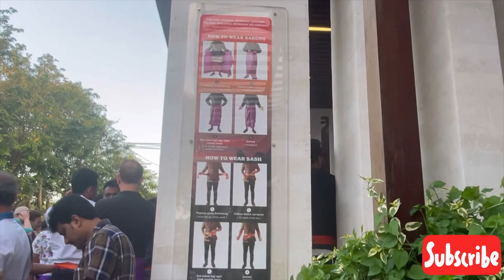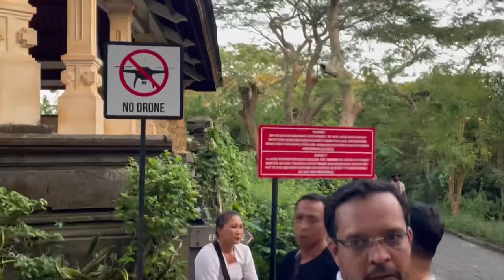Uluwatu Temple Bali | Sunset Point Indonesia | Balinese Hindu Sea Temple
Uluwatu Temple is a Balinese Hindu sea temple located in Uluwatu. The temple is regarded as one of the sad kahyangan and is dedicated to Sang Hyang Widhi Wasa in his manifestation as Rudra.